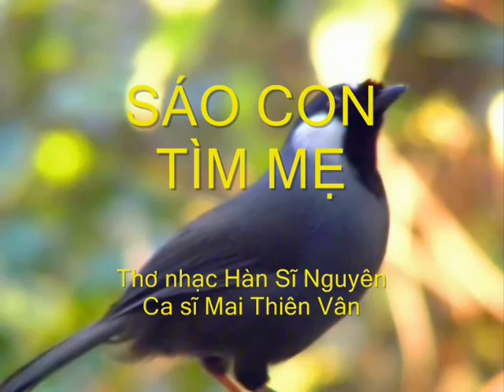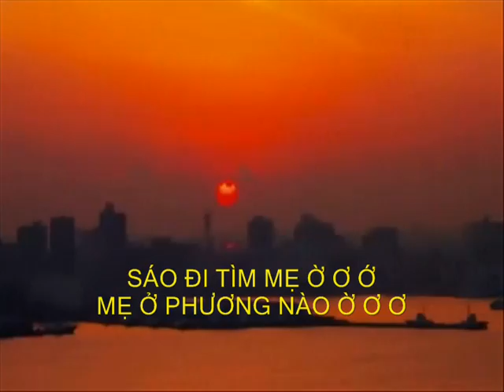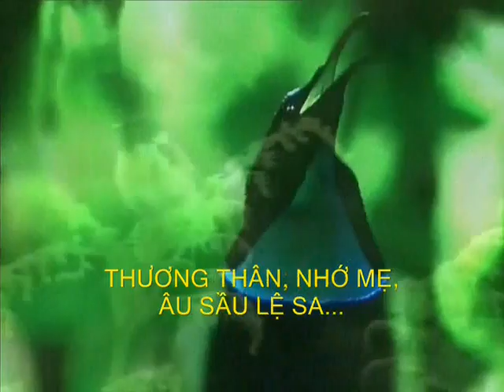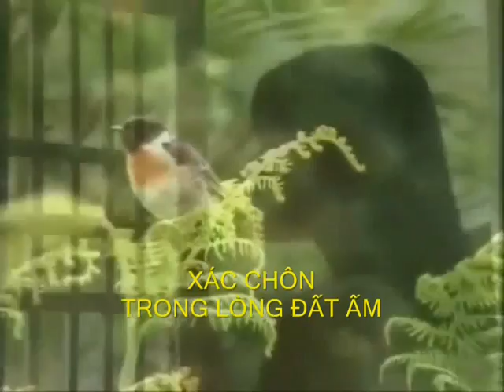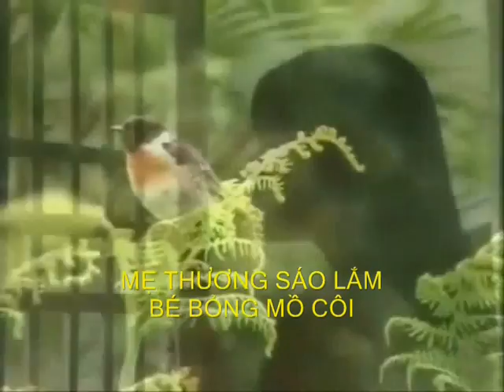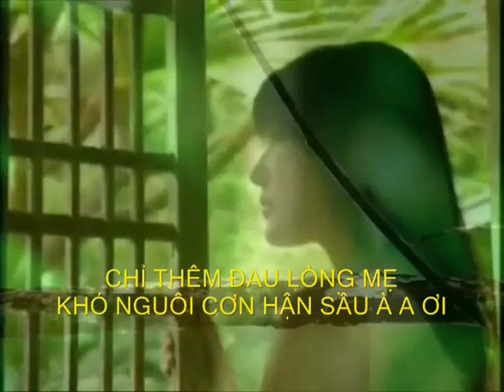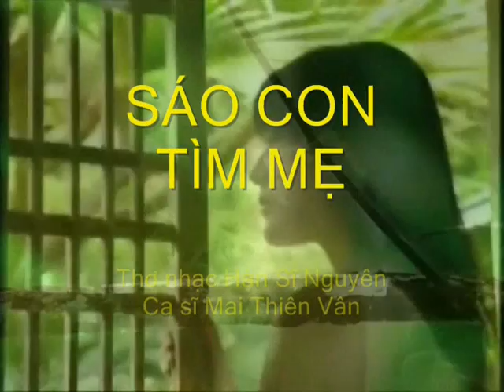SÁO CON TÌM MẸ_MaiThienVan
SÁO CON TÌM MẸ
Thơ Nhạc Hàn Sĩ Nguyên - Ca sĩ Mai Thiên Vân